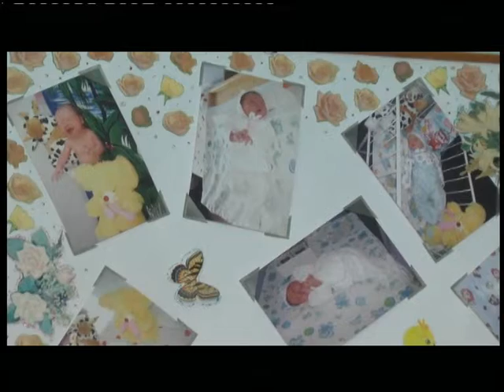21.11.2018. Новини. 17:00